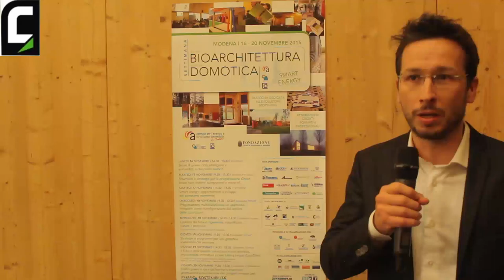Settimana della bioarchitettura e della domotica 2015 - 20 Nov - Pierpaolo Casini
Progettista ingegnere presso System Costruzioni